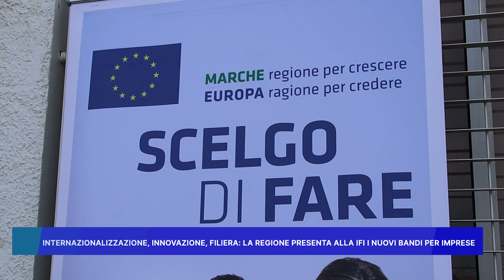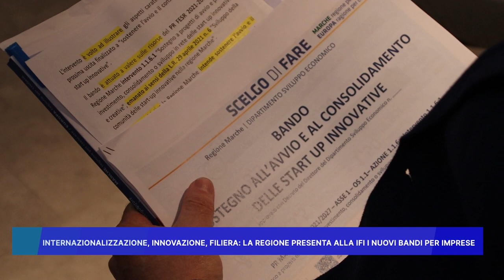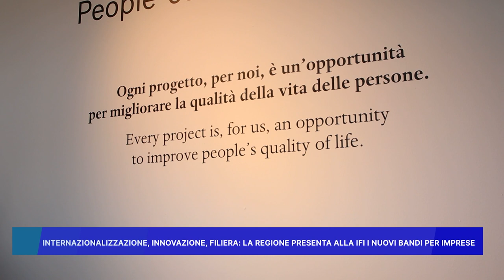INTERNAZIONALIZZAZIONE, INNOVAZIONE, FILIERA :LA REGIONE PRESENTA ALLA IFI I NUOVI BANDI PER IMPRESE